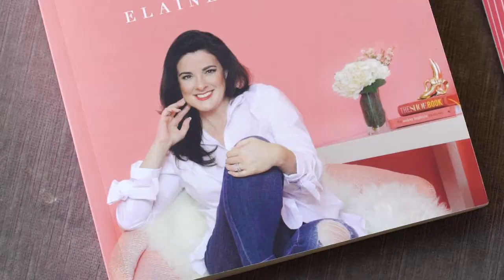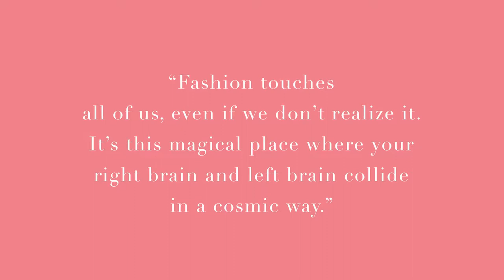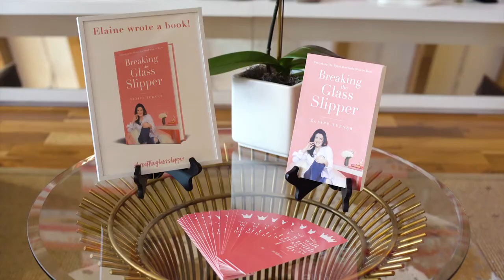Elaine Turner Breaking The Glass Slipper Book Interview Short Version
Catch up with the latest from Elaine Turner on her new book, Breaking The Glass Slipper.